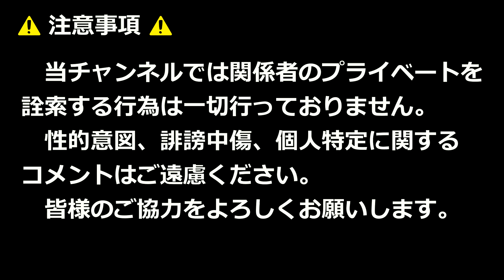北九州空港とスターフライヤー！！第37回わっしょい百万夏まつりのわっしょいパレード！！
2024年8月4日

【使用BGM】
OP